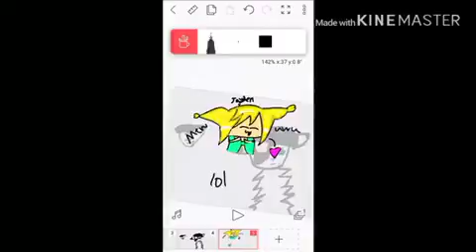New Animation Character !